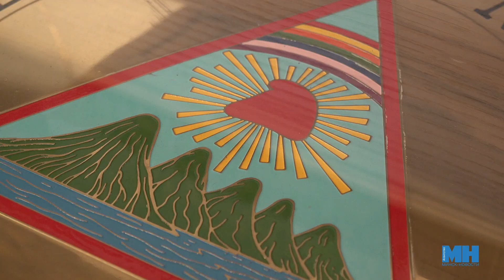ЖДЁМ ПУТЕШЕСТВЕННИКОВ! || Презентация туристического потенциала Минска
Второй год подряд ратуша принимала важное городское событие — презентацию туристических возможностей столицы. На выставке гостей познакомили с музеями, объектами общественного питания, спортивного, медицинского, культурно-познавательного и промышленного туризма. В 2022-ом году Минск посетили гости из 150 стран.

Над сюжетом работали: Каролина Пракофьева, Илона Глинистая.